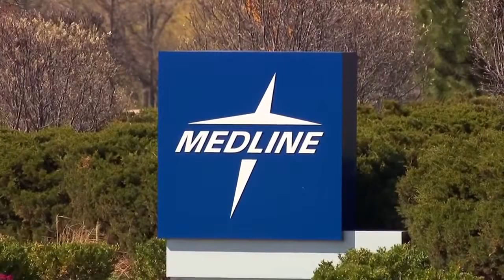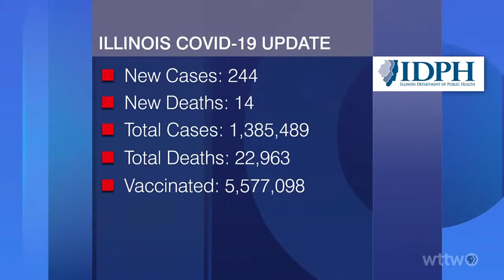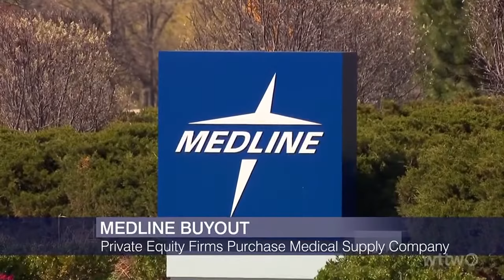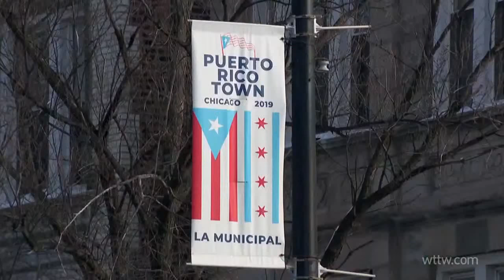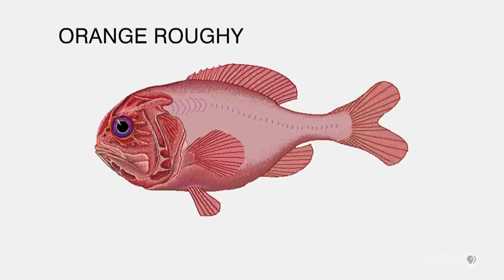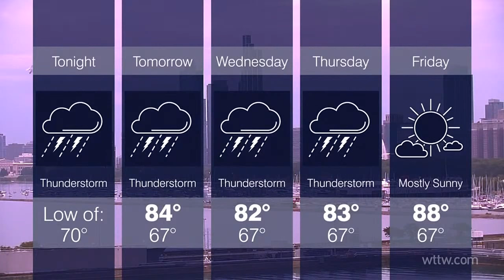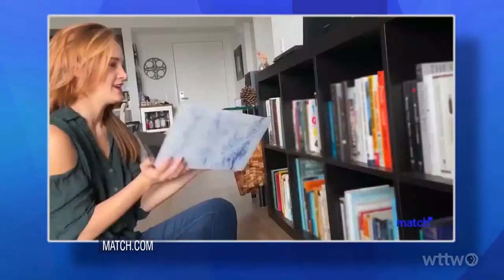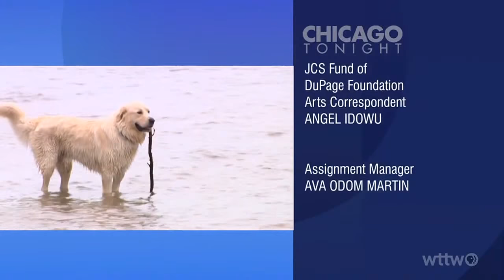June 7, 2021 Full Episode — Chicago Tonight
How to manage anxiety about reopening after more than a year of a pandemic. The push to reopen travel between the U.S. and Britain. Plus, more headlines from Crain’s. Pandemic dating and Asian carp.